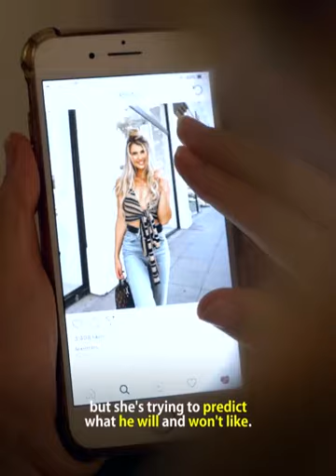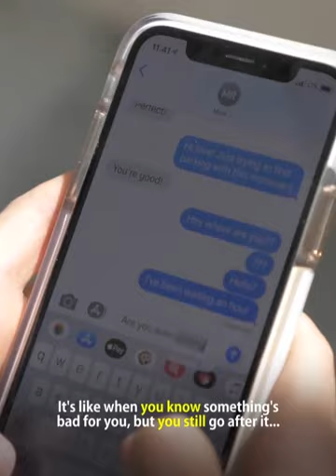If You're Begging To Be In Love, Watch This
Dont chase people  Be yourself do your own thing and work hard

So very true. After my last breakup, I've decided to stop looking. Basically now, i'm just doing me, concentrating on myself and what I need to do for me. Whatever happens will happen. But i'm done actively looking

I would say genuinely not interested. It’s hard for one to accept but, you should never chance or change for anyone. Always be who you want to be and be happy with your self first , second and last.

So true. My door is open to anyone who enters my life. I am the way I am and I remain that way. I do not change for others and who can not handle it, he is welcome to go. I do not pretend and do not care about attention. Whoever takes me as I am and who wants to see me, stays, he is honest and helps. I accept the people as they are. With all corners and edges. Because in the end, are not the wrong people who were suffering in your life, but always yourself. My life moth since I'm 30 years old and mother says, "Always be honest with yourself. Do not just change yourself to please others, get advice from the right people, because they let you decide what you do with them. Wrong people force you to live and accept their opinions. "